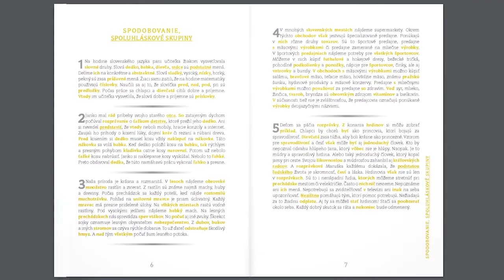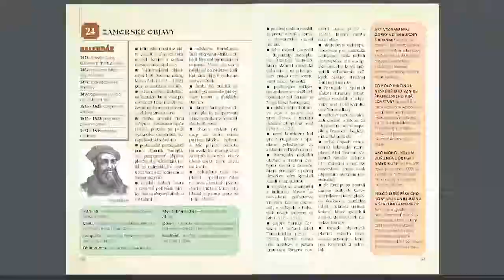📚 Edícia Do vrecka - vedomosti ZŠ v hrsti! 💪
💡 Či sa pripravujete na písomku, prijímačky, maturitu alebo si len chcete udržať kompletný prehľad v učive základnej školy, Edícia do vrecka je pre Vás tým pravým! :)
⏩ Poznatky z jednotlivých predmetov sú v publikáciách zostručnené, usporiadané do prehľadných kapitol. Atraktívne je i grafické a farebné rozlíšenie a pojmové mapy, ktoré taktiež pomáhajú pri lepšom osvojovaní učiva.